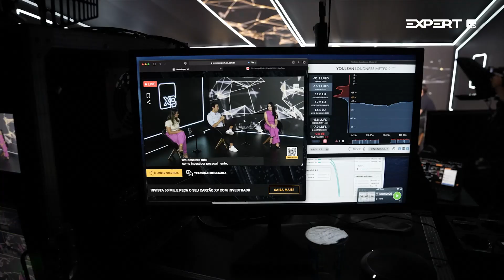Expert XP 2021: Dia 1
Michael Bloomberg, Larry Fink, Randi Zuckerberg, Chris Gardner, Scott Galloway e mais dezenas de convidados. A ExpertXP2021 começou com tudo. Confira alguns dos principais momentos do dia de abertura e prepare-se que ainda tem muito mais conhecimento e inspiração vindo aí.